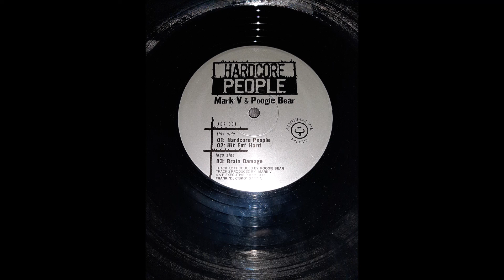Mark V & Poogie Bear - Hardcore People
Hard House Americano retro